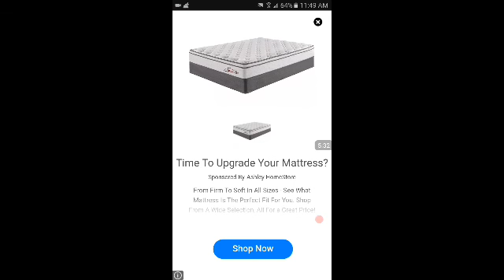what just happened?...|gacha memories part 22